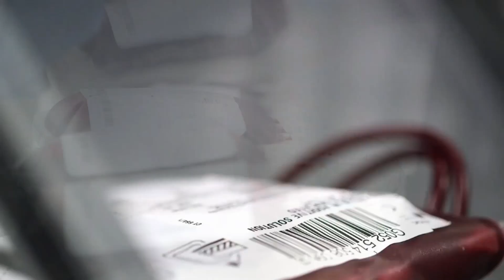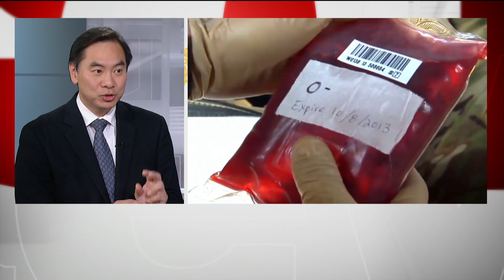Synthetic blood trial coming in 2017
CBC medical specialist Dr. Peter Lin talks about a synthetic blood product made from stem cells